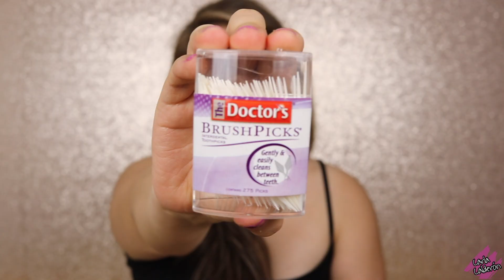Maquillaje Rapido, Facil y Sencillo | SeneGence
Solo quería compartir con ustedes mi maquillaje rápido y fácil que uso cuando solo quiero ponerme un poco de color en mi cara, esto es lo mínimo que hago 😅

Aquí están los productos que uso:
👉 Pore & Silk Minimizer
👉 Girlfriend LipSense
👉 Glossy Gloss
👉 Doctor's BrushPicks

DESCARGO DE RESPONSABILIDAD: Esta descripción del video contiene enlaces de afiliados, lo que significa que si hace clic en uno de los enlaces y compra algo, recibiré una pequeña comisión de esa compañía sin costo adicional para usted. Esto ayuda a apoyar mi canal y me permite continuar haciendo videos para todos ustedes. Solo recomiendo las cosas que uso y amo, y que creo que sera de buen utilidad para mis espectadores. Gracias por el apoyo!

Background song "With You" by Vexento can be streamed on Spotify, Apple Music and more!